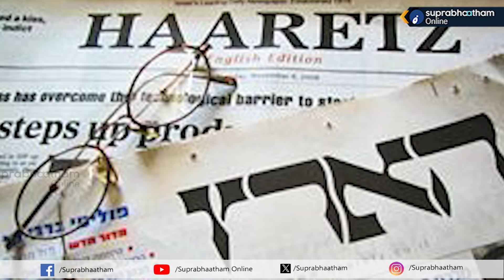'ഇസ്രഈൽ തടവിലുള്ളത് 310ലേറെ ആരോഗ്യ പ്രവര്‍ത്തകര്‍, നേരിടുന്നത് കൊടിയ പീഡനം'; ഗസ്സ ആരോഗ്യ മന്ത്രാലയം